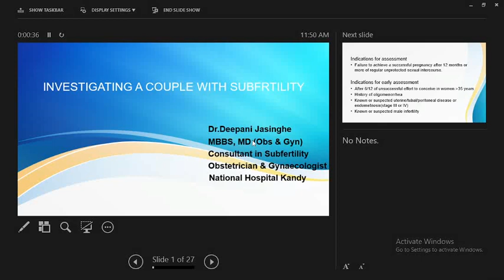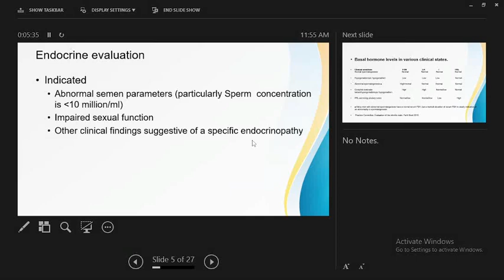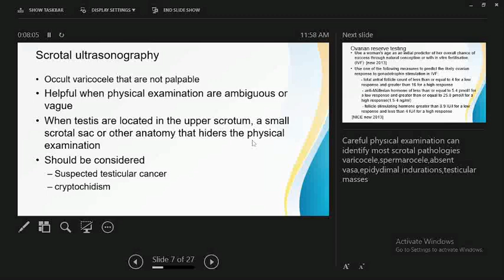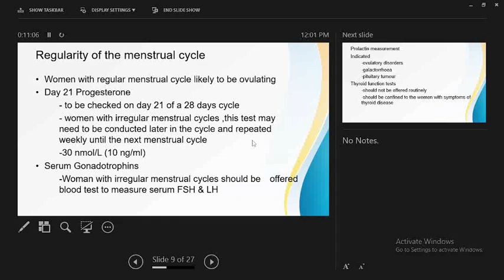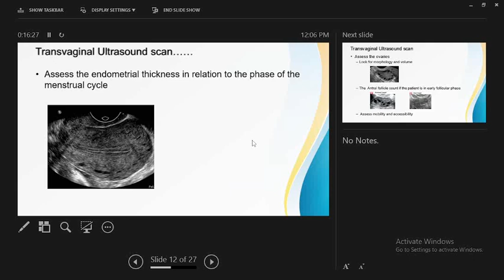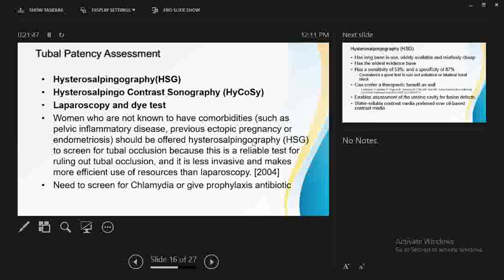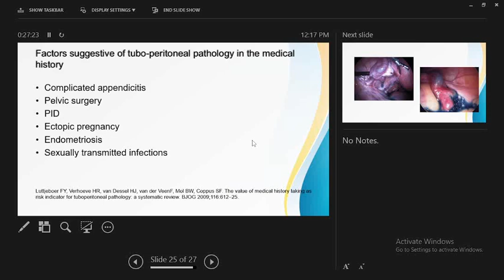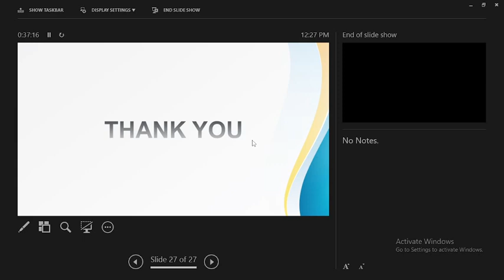Investigating a Couple with Subfertility.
by
Dr. P J T Deepani Jasinghe
MBBS, MD(Obstetrics & Gynecology)
Consultant in Subfertility
Obstetrician and Gynecologist
National Hospital Kandy

The Intellectual right of the work published herein lie with the individual speakers and resource persons. The Kandy Society of Medicine does not claim responsibility for the veracity or intellectual property of the contents of this video.

The Kandy Society of Medicine is a registered non-profit organization in Sri Lanka. The Society’s objectives are fourfold

1. Providing opportunities for health professionals to participate in updating their knowledge and skills through Continuing Medical Education and thus enabling them to improve the quality of health care delivered to the people of Sri Lanka.
2. Promotion of Research in the health sciences.
3. Building a Community of health professionals through social and other activities.
4. Educating the public on health issues.